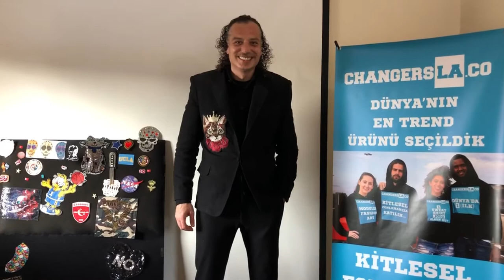Tekstil Ürünlerinde Garanti CHANGERSLA ÖMÜR BOYU GARANTİ NEDİR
Tekstilde inovasyon odaklı bir iş modeli ile Ömür Boyu Birebir Değişim Garantisi getiren Ödüllü iş modeli CHANGERSLA nın garanti nedir nasıl işler anlatımı .